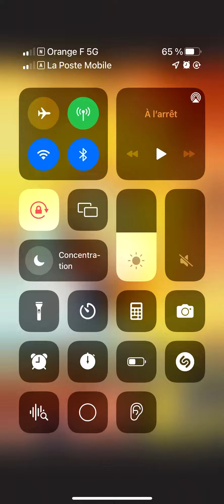6 août 2022